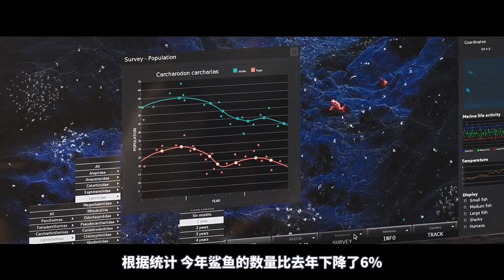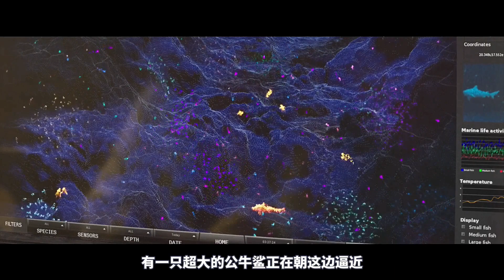科學家改造鯊魚基因，使其變異擁有高智商，開始瘋狂獵殺人類！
在太平洋範圍內，一批探測員乘坐輪船打算去海洋深處探測，正在他們進行任務對接時，船上人員監測到深海附近有不明障礙物靠近，他們緊急聯繫入海人員，但最終發生了慘劇，海底監測人員被鯊魚所食。六個月後，在墨西哥靠近太平洋的海岸港口附近，鯊魚又出現了，人們並不知情。一個愛好潛水的年輕人在海水中發現了一枚鯊魚的牙齒。這枚牙齒引起了年輕人的興趣，他開始尋找相關的資料。而鯊魚真的會再次出現在墨西哥的港口嗎？人們的生命將會受到威脅嗎？